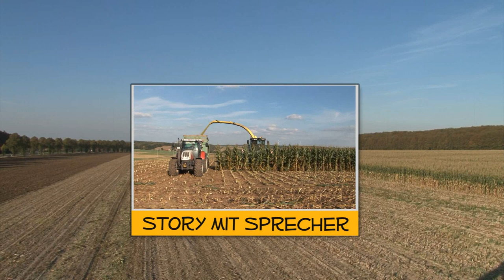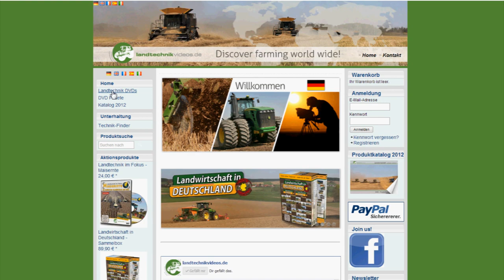Landtechnik im Fokus - Maisernte DVD Trailer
Vorschau zum DVD-Film "Landtechnik im Fokus - Maisernte". In fünf unterschiedlichen Bundesländern Deutschlands werden die größten Maishäcksler der Welt im praktischen Einsatz gezeigt. Dazu viele Informationen mit einem optional zuschaltbaren Sprecher.